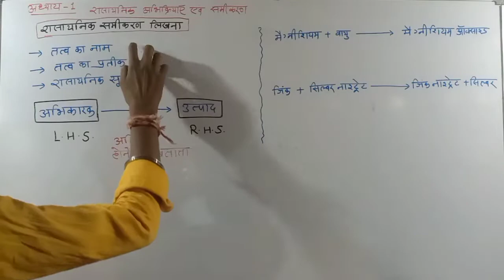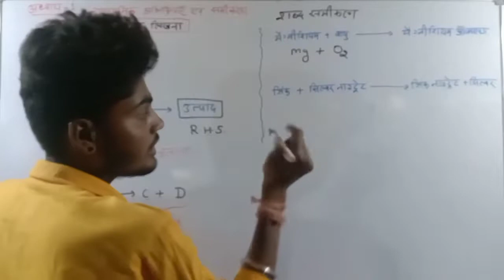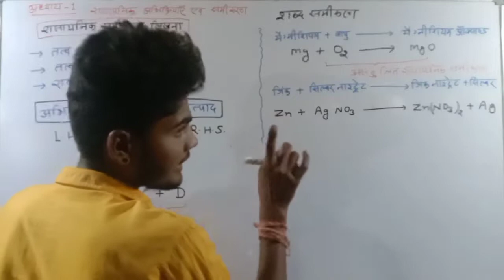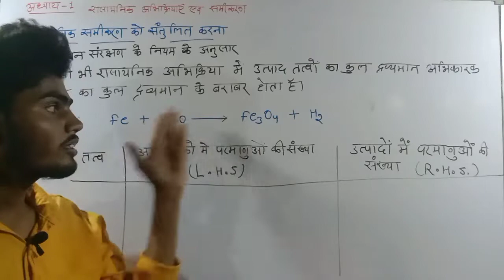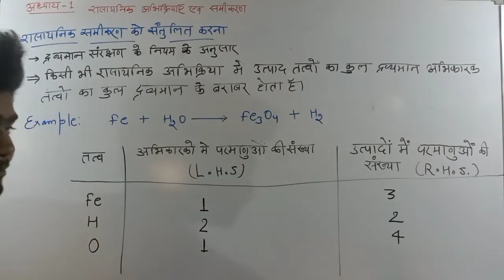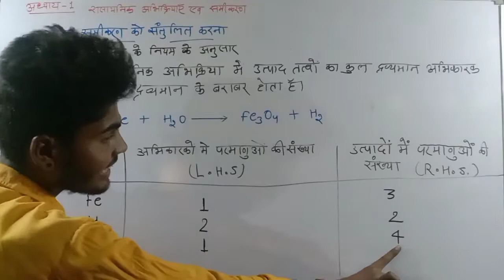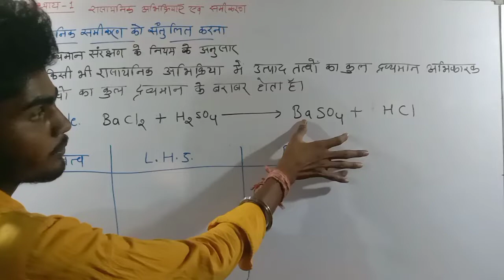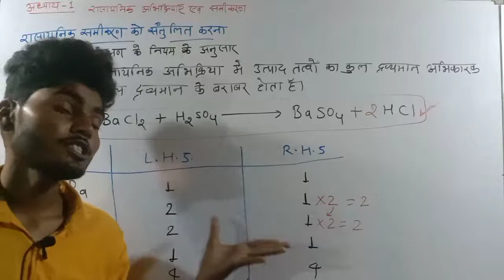संतुलित रासायनिक समीकरण // class 10 science chapter 1 // part 02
specialstudytrick संतुलित रासायनिक समीकरण // class 10 science chapter 1 // part 02